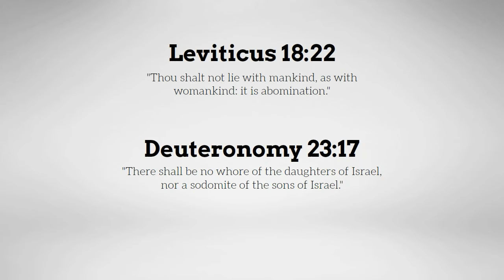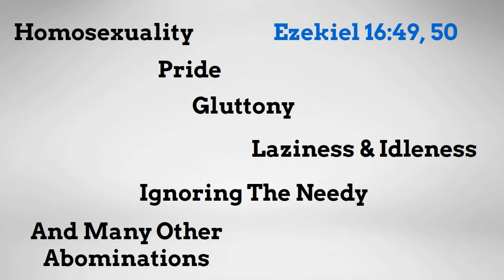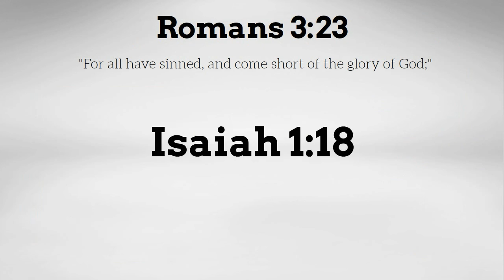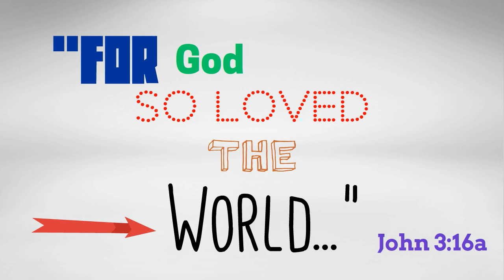Biblical Response To Colin Cowherd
When sports broadcasters who admittedly aren't even Christian begin to teach from the Bible, things are certain to get tangled! This is a Biblical response to Colin Cowherd's (un)Bible Class taught on his radio program Thursday, May 14, 2016. -- Create animated videos and animated presentations for free.  PowToon is a free tool that allows you to develop cool animated clips and animated presentations for your website, office meeting, sales pitch, nonprofit fundraiser, product launch, video resume, or anything else you could use an animated explainer video. PowToon's animation templates help you create animated presentations and animated explainer videos from scratch.  Anyone can produce awesome animations quickly with PowToon, without the cost or hassle other professional animation services require.